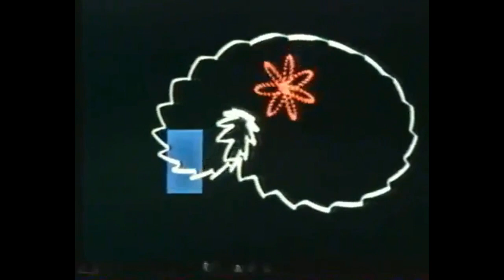A Coke And A Smile With Lone Eagle :)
Lone Eagle in a Coca Cola commercial from 1982!